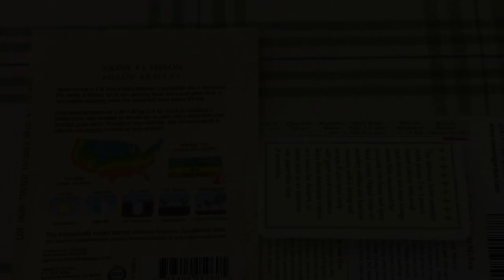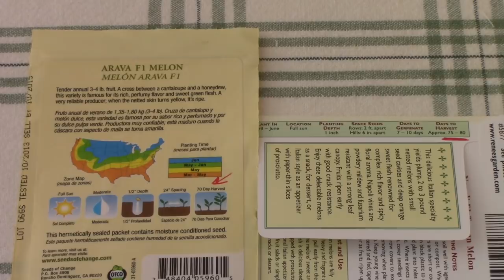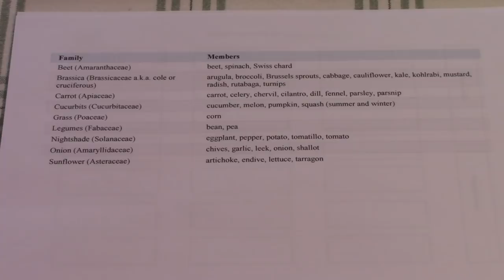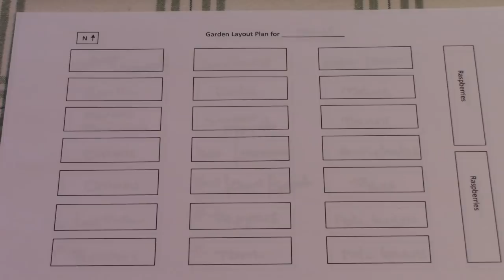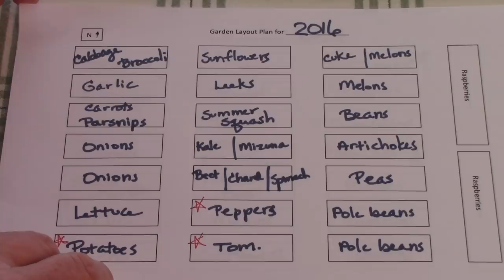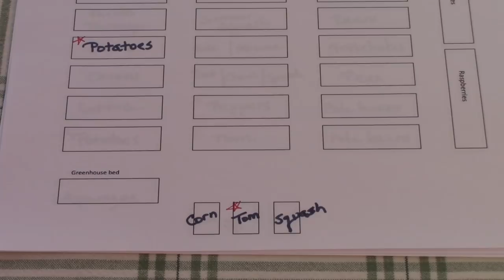Everyone Can Grow A Garden 2018 #2: Preparing to Garden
Garden columnist and author Susan Mulvihill discusses hardiness zones, frost-free days, days to maturity, floating row cover, trombone zucchini, and crop rotation. From Susan's in the Garden, SusansintheGarden.com.